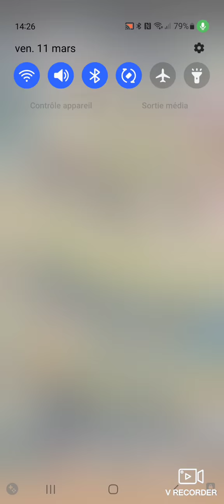Tournoi des bûcherons, dernière journée. Avec la bûche, c'est trop facile!